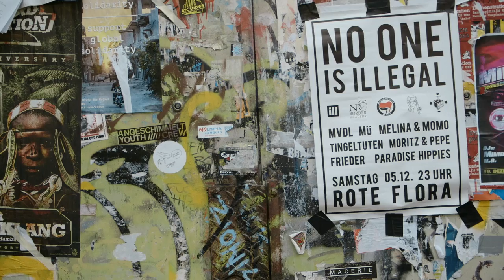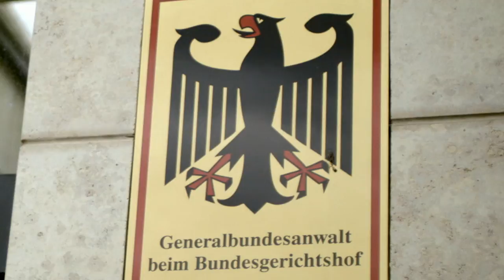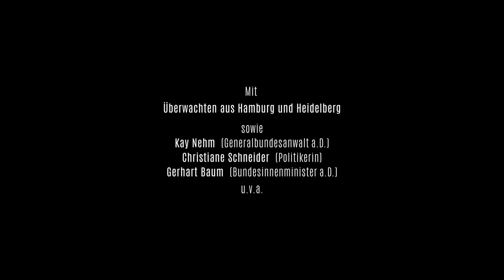Im inneren Kreis | Trailer (deutsch) ᴴᴰ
Iris P. führte enge Freundschaften und ging intime Beziehungen mit Menschen ein, die sie zugleich ausspionierte. Als Verdeckte Ermittlerin "Iris Schneider" forschte sie jahrelang die linke Szene und die "Rote Flora" in Hamburg aus. Nach ihrer medienwirksamen Enttarnung im Jahr 2014 flogen innerhalb von 18 Monaten zwei weitere Verdeckte Ermittlerinnen in Hamburg auf: Maria B. (Tarnname "Maria Block") und Astrid O. (alias Astrid Schütt). Auch sie arbeiteten mit ähnlichen Methoden wie Iris P. und waren viele Jahre undercover in der linken Szene unterwegs.

Und auch im idyllischen Heidelberg hat sich der Polizist Simon B. 2010 eigens an der Universität immatrikuliert, um linke Studierende auszuspähen, die nicht im Traum damit gerechnet hätten, einmal ins Fadenkreuz staatlicher Überwachung zu geraten.

Eindrucksvoll erzählen die Protagonisten aus ganz unterschiedlichen Perspektiven ihre Geschichten. Überwachte Menschen aus dem Umfeld der "Roten Flora" in Hamburg und junge Studierende aus Heidelberg, aber auch politisch und juristisch Verantwortliche kommen zu Wort, wie der frühere Generalbundesanwalt Kay Nehm.

Was bedeutet die meist abstrakt scheinende Überwachung wirklich? IM INNEREN KREIS nähert sich dieser aktuellen gesellschaftlichen Fragen auf eine sehr persönliche und konkrete Art: Welche Folgen hat Überwachung für den Einzelnen und für die gesamte Gesellschaft? Wie frei können überwachte Menschen sein?

Mitwirkende: Überwachte Menschen aus der Roten Flora in Hamburg und aus Heidelberg, der Generalbundesanwalt a.D. Kay Nehm, der frühere Bundesinnenminister Gerhart Baum und viele andere.